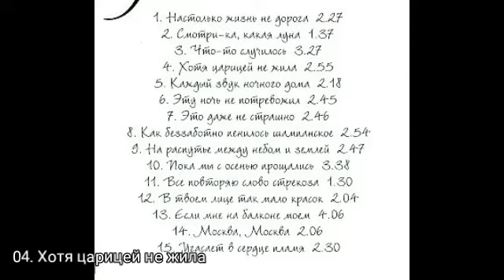Павел Кашин, Ирина Миклошич "Туше"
Альбом "Туше" 2004 г.